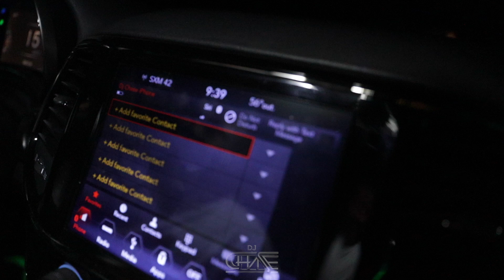The Famous Fish FRY With DJ CHASE GRAMBLING HOMECOMING 2024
GAMMA GAMMA ALUMNI Association FISH FRY HOMECOMING 2024

(( FOLLOW ME))